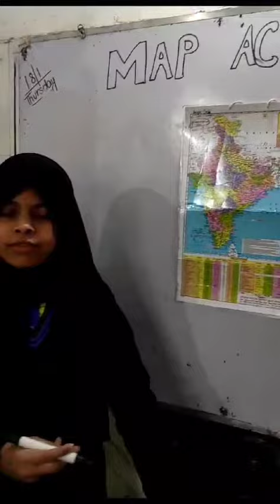"🗺️ CIPS Explorer Journey to Neighboring Lands! 🌍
Welcome to CIPS! 🏫 Explore endless possibilities in our vibrant school community. 🌟 Engage in exciting lessons, make friends, and discover your potential. 📚 Join us for an inspiring educational journey! 🎓